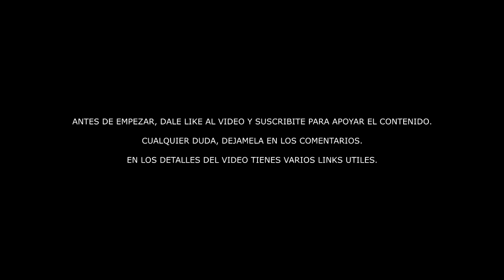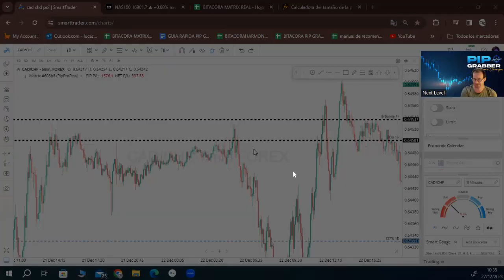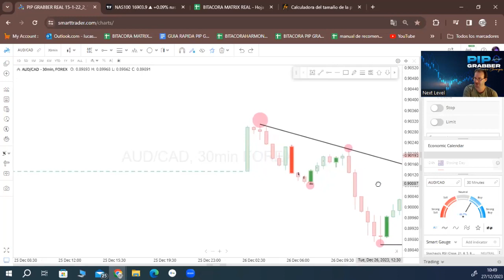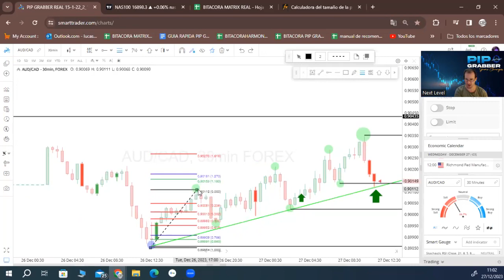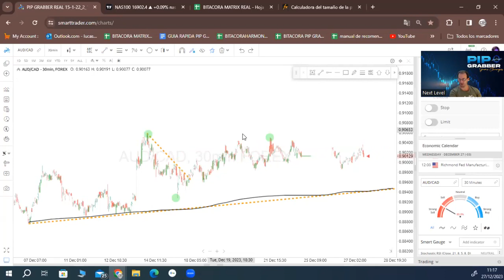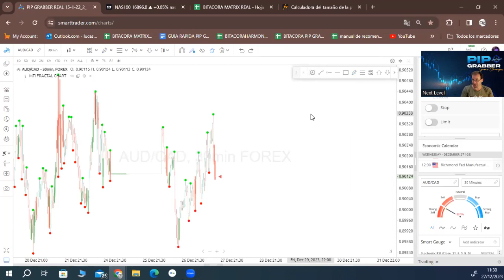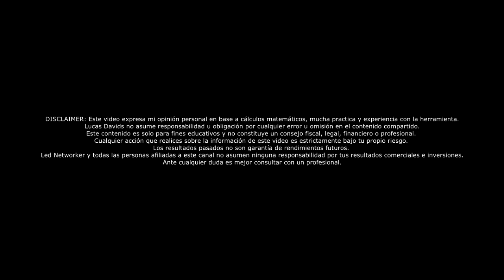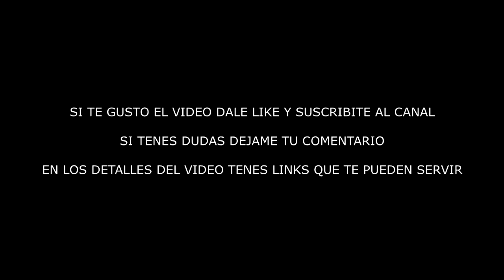FX FOUNDATION - Curso de SMA - Tendencias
Aprende sobre Las tendencias.

Para descargar el PDF de Gestion de riesgo, acceder al canal de Anuncios de Pip grabber de Telegram.

27/12/23

Saludos
LED